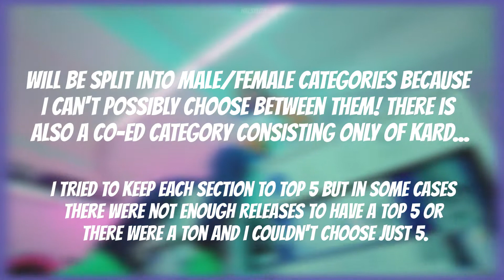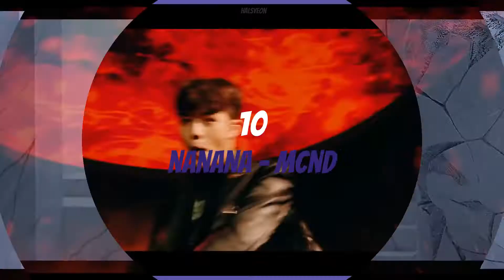My Favorite 2020 Releases By Month [AUGUST VERSION]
I won't be updating as often anymore due to school and work. I've been so busy this past week!!